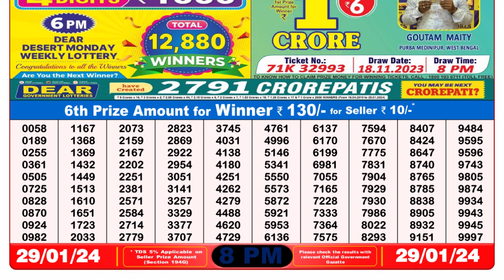Nagaland Lottery Sambad Live 8pm 29.01.24